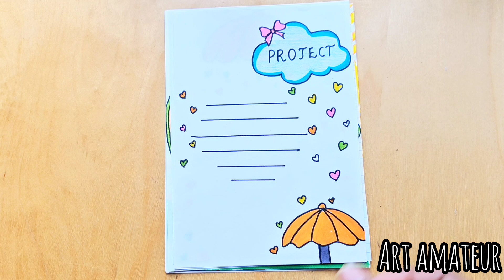Cute Project Borders/Handmade Designs for Assignment and Notebook decoration